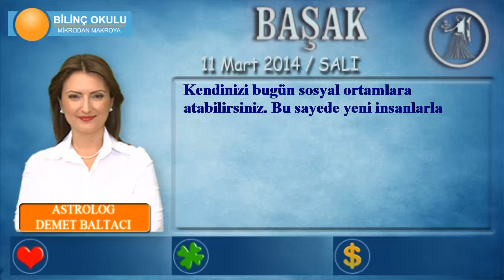BAŞAK Burcu, GÜNLÜK Astroloji Yorumu, 11 Mart 2014, - Astrolog DEMET BALTACI- Bilinç Okulu